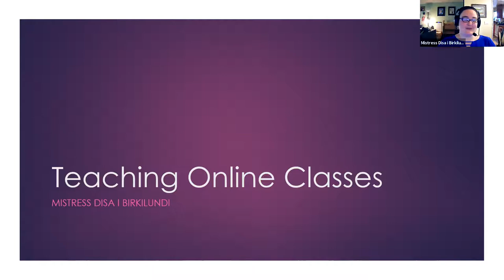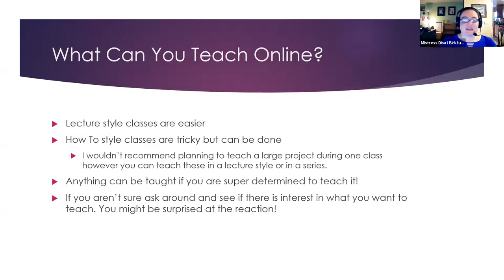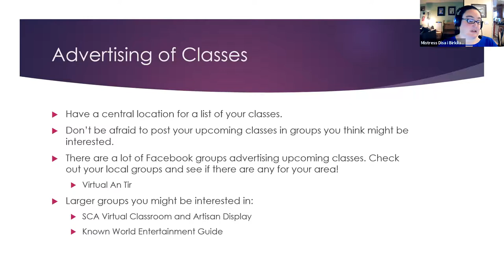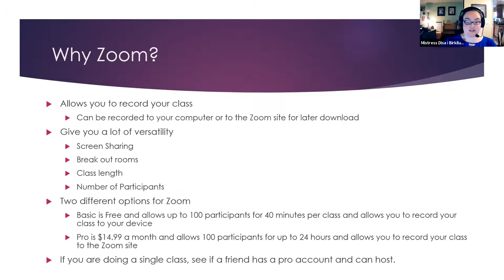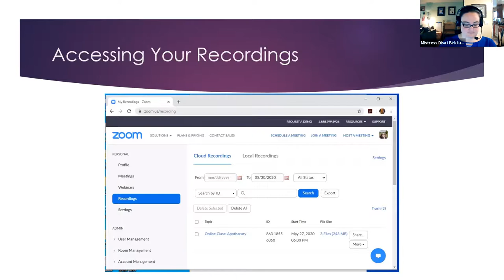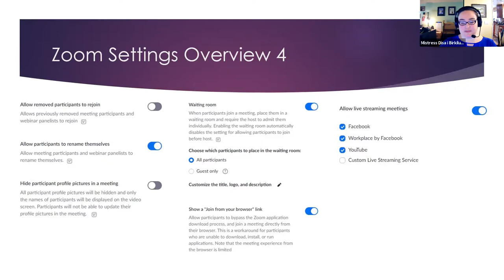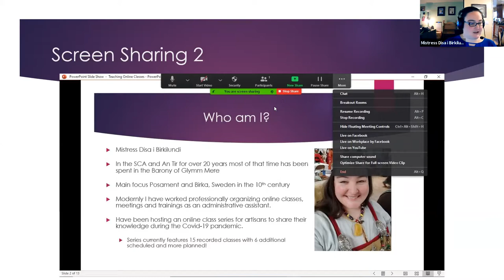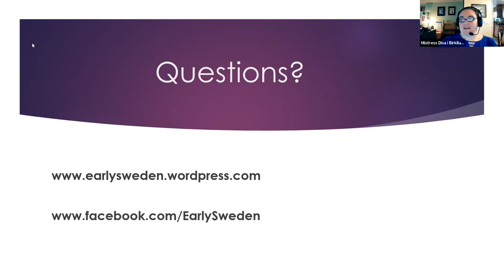Online Class: Teaching Online Classes with Mistress Disa i Birkilundi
Join Mistress Disa i Birkilundi to learn about how to teach and host online classes!

This class will focus primarily on teaching through Zoom. We will cover both the teaching and the technical side of online classes.

This is part of a series of online classes I am hosting through Zoom meetings Wednesdays at 6:30pm and Sundays at 2:00pm Pacific. You can find the details for attending the live class through my Facebook . Each class will be recorded and posted here so that they are available to anyone who was unable to attend.